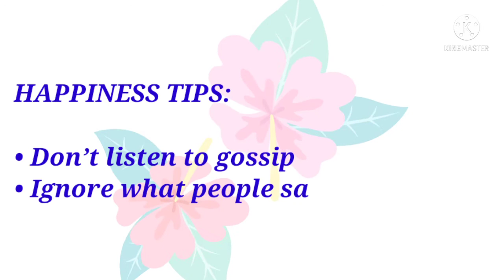Happiness tips. Be happy ☺️